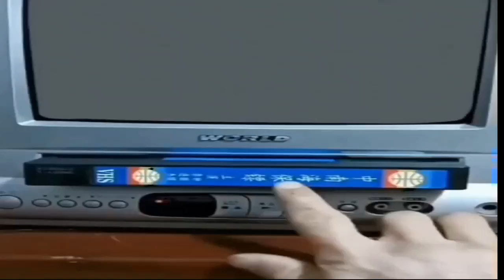خصارة عليكالايام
DA Tv Audio Visuel ( Média )